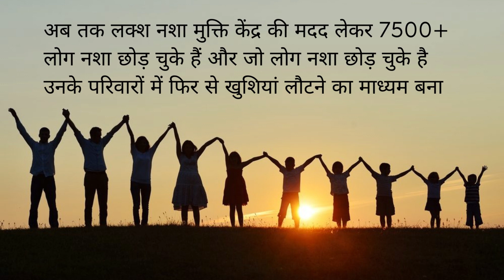Sarkari Nasha Mukti Kendra Yadadri Bhuvanagiri, Sarkari Nasha Mukti Kendra in Yadadri Bhuvanagiri